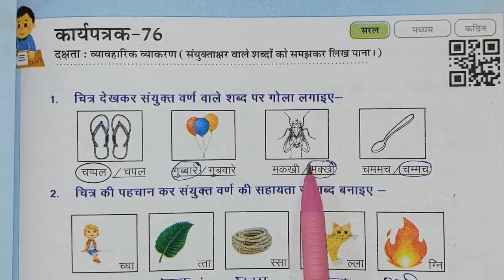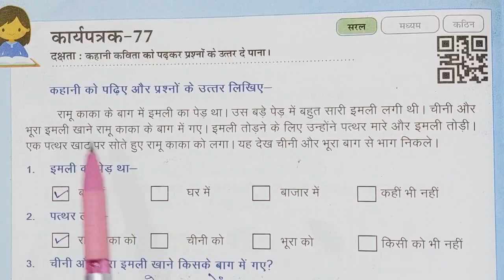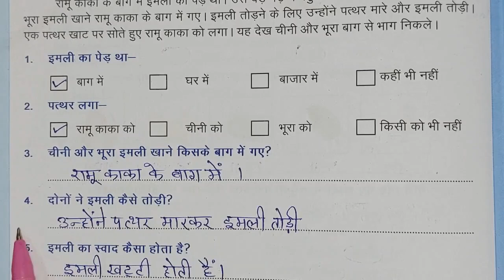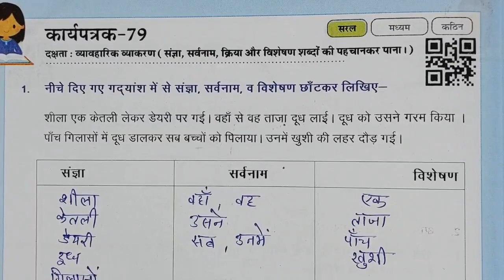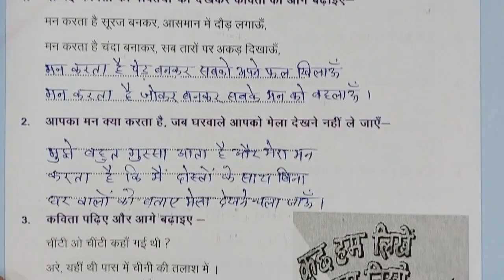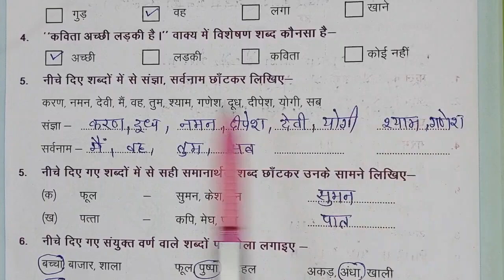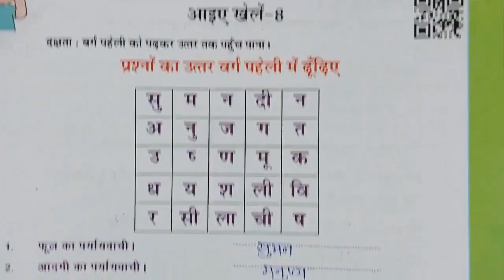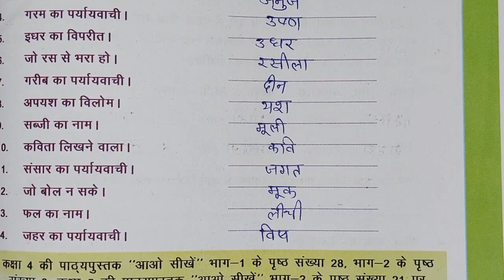कक्षा 4-5 हिंदी कार्यपुस्तिका कार्यपत्रक 76 77 78 79 80 | Class 4-5 hindi karyapatrak 76,77,78,79,80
कक्षा 4-5 हिंदी प्रयास कार्यपुस्तिका कार्यपत्रक 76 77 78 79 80 आकलन 14 | Class 4-5 hindi prayas karyapustika karyapatrak 76,77,78,79,80 aakalan 14

कक्षा 4-5 हिंदी प्रयास कार्यपुस्तिका कार्यपत्रक 76
कक्षा 4-5 हिंदी प्रयास कार्यपुस्तिका कार्यपत्रक 77
कक्षा 4-5 हिंदी प्रयास कार्यपुस्तिका कार्यपत्रक 78
कक्षा 4-5 हिंदी प्रयास कार्यपुस्तिका कार्यपत्रक 79
कक्षा 4-5 हिंदी प्रयास कार्यपुस्तिका कार्यपत्रक 80
कक्षा 4-5 हिंदी प्रयास कार्यपुस्तिका आकलन 14
Class 4 5 hindi prayas karyapustika karypatrak 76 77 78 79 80 aakalan 14
Hindi workbook class 4 5